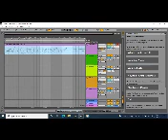dramatic film music by kris klavenes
did this on keyboard :)